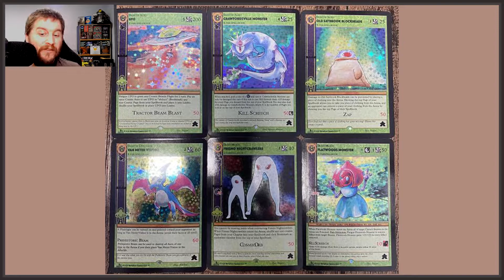MetaZoo Weekly News - Feb 13: Kickstarter poker chips, emojis, and an nft exclusive!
Join me for another week worth of metazoo news updates. From more kickstarter updates, including the new poker chip addon, to a handful of emoji annoucements by Mike. Sneaky sneaky!

In this video:
0:00 Intro
0:46 Satellite emoji/UFO
1:12 Cosmic card samples
1:35 Clock and Square emoji
1:50 Game and TV Show
2:35 NFT chat
4:13 PSA partnership
5:16 Cheese emoji
5:45 Walmart!
6:39 Ambassador cards
8:05 MetaZoo hour updates
11:03 Kickstarter update
11:36 Kickstarter promos
13:08 Kickstarter Poker Chips
15:07 Outro